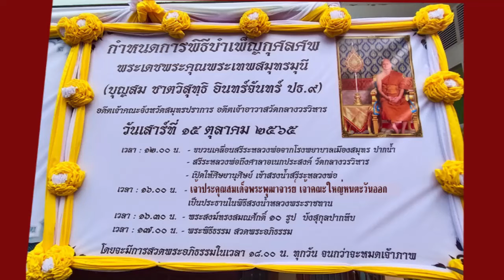พิธีสรงน้ำหลวงพระราชทานสรีระพระเดชพระคุณพระเทพสมุทรมุนี อดีตเจ้าคณะจังหวัดสมุทรปราการ 15 ตค.65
เจ้าประคุณสมเด็จพระพุฒาจารย์ กรรมการมหาเถรสมาคม เจ้าคณะใหญ่หนตะวันออก ประธานพิธีบำเพ็ญกุศลสรงน้ำหลวงพระราชทานพระเดชพระคุณพระเทพสมุทรมุนี อดีดเจ้าคณะจังหวัดสมุทรปราการ อดีตเจ้าอาวาสวัดกลางวรวิหาร อ.เมือง จ.สมุทรปราการ เมื่อวันที่ 15 ตุลาคม 2565